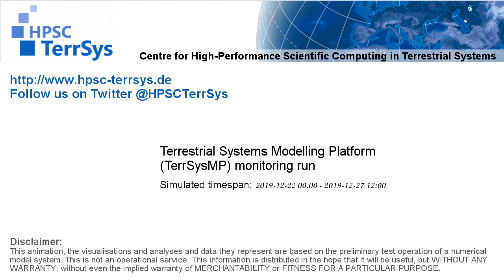TerrSysMP monitoring run 2019-12-22 - water table depth change - Europe (132h)